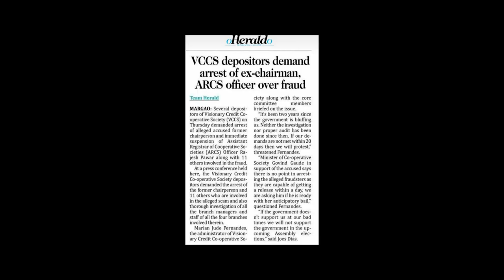NIAI MELLONA BY PETER CARVALHO/ MUSIC BY SHAHU/ NEW KONKANI SONG 2022